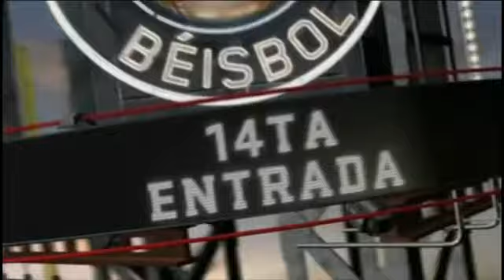México derrota a República Dominicana y gana Serie del Caribe1.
05:59 AM - 8 Feb, HERMOSILLO, MÉXICO *-. Los anfitriones mostraban en la entrada numero 17 los números menos esperanzadores. Cinco hits, dos errores y tres carreras. Mientras los dominicanos tenían quince hits, un solo error y tres carreras también. Pero un batazo cambió el resultado que parecía lógico.
Con la ventaja de la casa, los anfitriones sorprendieron con un jonrón en la segunda parte de la entrada 17 y hasta ahí llegó la historia.